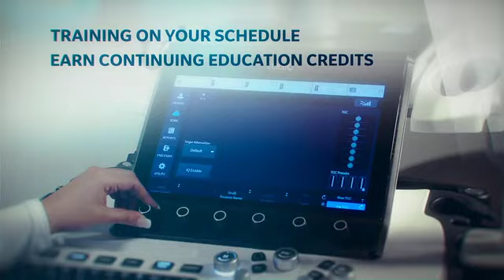Digital Expert’s Virtual Training Education and Support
GE Healthcare’s Digital Expert provides virtual training, education and support for your ultrasound and other equipment. The training is available when and where you need it.